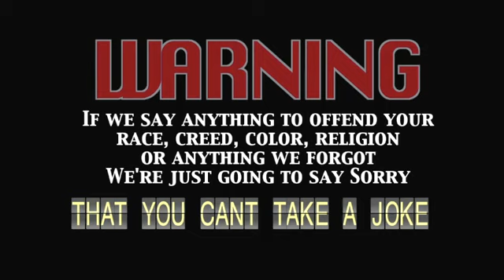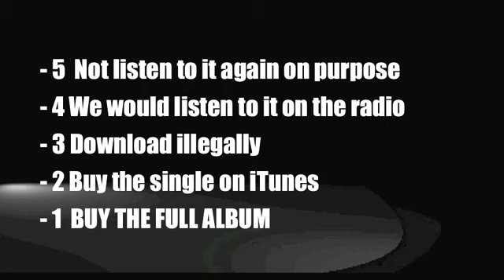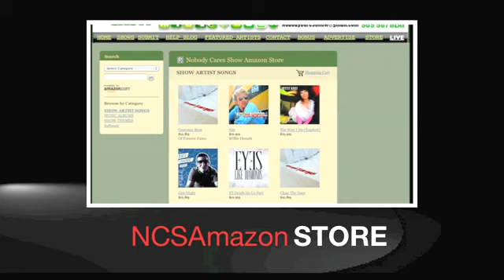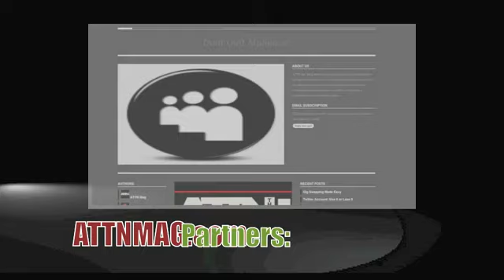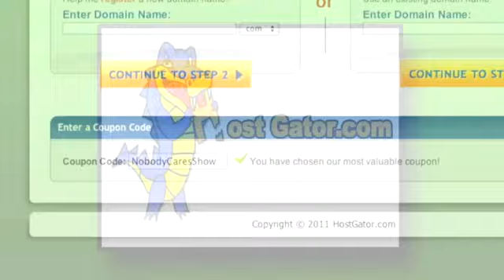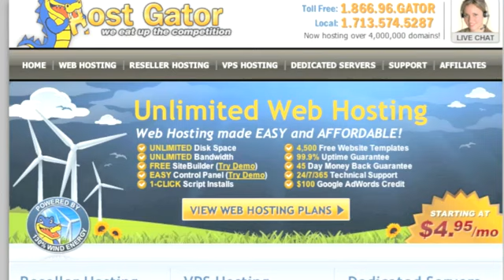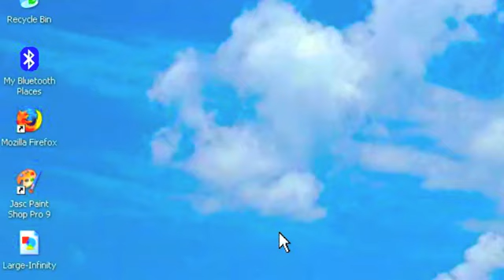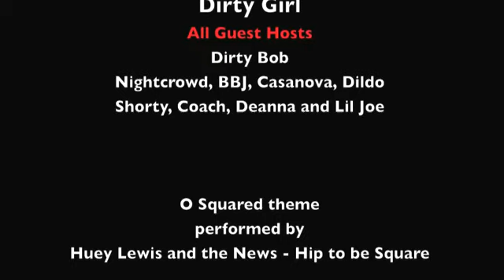Nobody Cares Show #174 Supasang, Pavesi, Nikki D & Kee-babi, Bride of the Monster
Supasang - Brush Them Haters Off

Westside of Fullerton (OC)

Interesting Facts: Supasang's is not only a local act but also an international rap artist. Unlike a lot of artists Supasang raps in two different languages: laotian & english. Has his music played on the radio & a night club back in Laos & also in the Phillipines they played his music video on TV. Recently was on an internet radio show & a local radio station in LA. During four years of his music career he has put out one album, one mixtape, mulitple of music videos & performed at least 30 shows!

Pavesi - Turnaround Year
Indie/Rock
Donegal, Ireland

Pavesi are a four-piece guitar outfit from Donegal town in the north west of Ireland. The group are made up of 'Duck' Gallagher on vocals, Ronan Hanna on guitar, Michael Gillespie on bass and Mark Hanna, drums.

Nikki D. & Kee-Babi

 "Loco"

 Hip-Hop
 Daleville,AL

This female duo is back at it again. You can refer to them as Nikki D. & Kee-Babi. "Don't mix family with business" is what many people say. With these two,that's hard because they are sisters! At ages 17 and 23,respectively,Nikki D. & Kee-Babi have been working together in the music industry since 2007,but recently became more serious about it in 2009. The two sisters have always been a part of music,even since they were younger. The style of these two cannot be put into words,but can only be summarized into "Almost Famous ENT." Almost Famous Ent. is Nikki D.'s company,which consists of herself & Kee-Babi. (The name has not yet been branded,but will continue to be used until it is so.) As young entertainers,they have experienced a lot in the music world,but have not yet inked a deal. They are proud partners of iTunes,Deezer,Napster,Myxer,eMusic,YouTube,BMI,Twitter,and many more distribution sites. The first time they received airplay was February 28,2010,which just so happens to be Kee-Babi's birthday. Since then,they have had 3 more songs on the radio and are working diligently to broaden the horizon. "Swagg'd Out" "Loco" and "Hit Me Up" are the lucky songs that have received airplay thus far. Enough about music; let's know more about them.

Bride Of The Monster - Float
Death Metal
Toronto
The band started in 2004 when writing a death metal soundtrack to a horror film.  The film was dropped and the band became full-time.  We recorded this song in 2006. Since then we've gone through 5 ex-members and the untimely death of our producer/manager last November (SOCAN award winner Kenny MacLean).  We've opened for giant acts such as Deicide, Carnifex, Cryptopsy, Gorgeous Frankenstein, etc.  We are currently recording our follow-up EP scheduled for release Jan 2010.  On the same release date there will be a short film available starring Bride Of The Monster, entitled "DWI: The Movie".  A trailer is available on YouTube.

HostGator.com
Unlimited Web hosting with Unlimited bandwidth

"nobodycaresshow"

 and get the first month of unlimited hosting for one cent